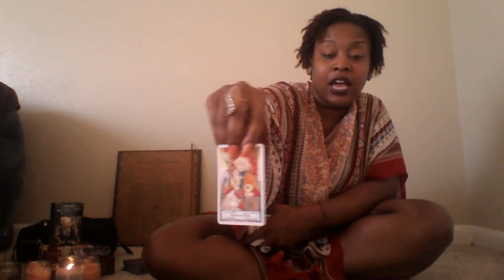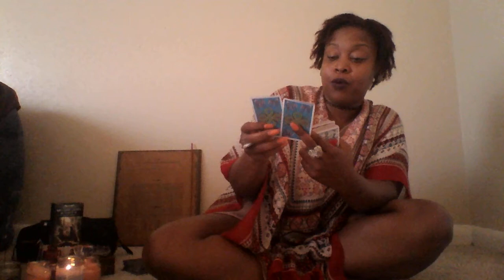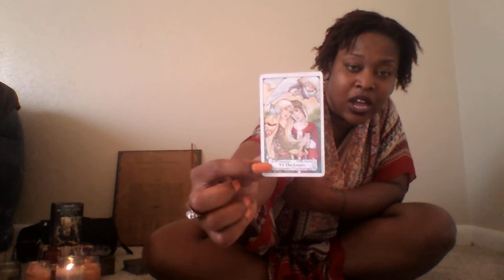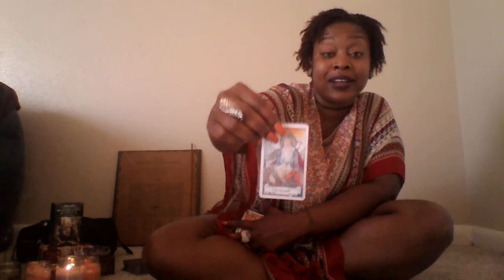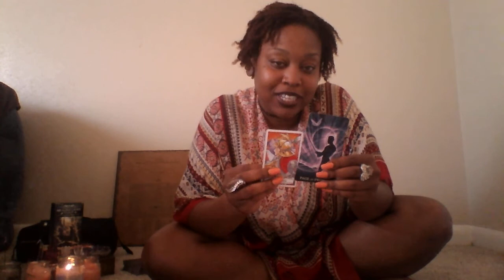Libra- June 2018💋😍😚✨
10 min- 1 Card 1 Question Readings (same day)- $10
15 min- 2 card Pull How Does He/ She Feel- $20 (same day $25)
30 min- 3 Questions - $50 (same day $65)